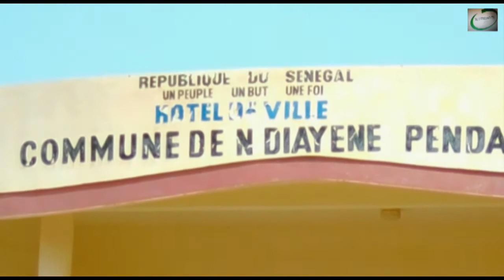MAWƁE AYNAAƁE E MAWƁE DAARAL WITTU E NDER DIIWAAN MEN